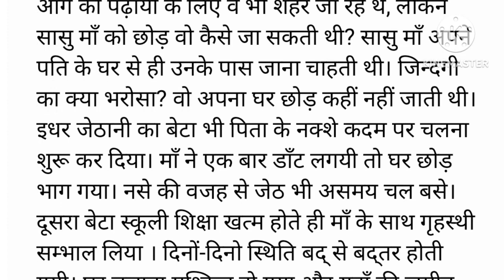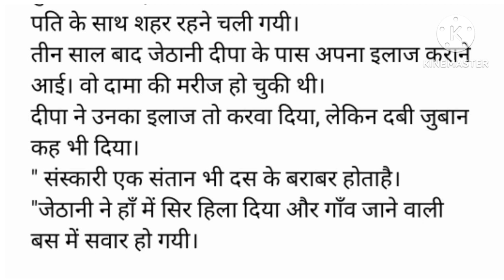अहंकार | Shikshaprad Hindi Kahaniya | Katha Sanchay | Moral Story | शिक्षाप्रद कहानी | Suvichar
motivational story , accevichar , narrative,
Inspirational story , Inspirational kahaniyan
Hindi story writing ,कथा संग्रह , कथा साहित्य
शिक्षाप्रद कहानियां , FR hindi story, @FRhindistory

stories in hindi
शिक्षाप्रद कहानी
चाणक्य नीति
stories in hindi
शिक्षाप्रद कहानियां
शिक्षाप्रद कहानी
family story
Seema Haider Ki Sacchi kahani